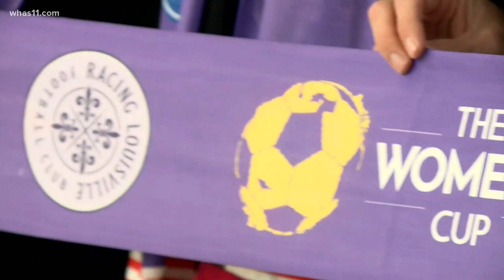Louisville to host 2 European clubs for The Women's Cup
The tournament, featuring Racing Louisville FC, will be held at Lynn Family Stadium Aug. 18 and 21.